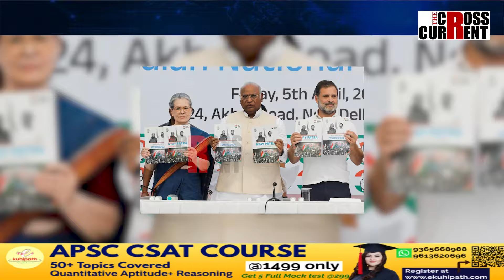ইস্তাহাৰ নহয়, ন্যায় পত্ৰৰ জৰিয়তে দিব ন্যায় কংগ্ৰেছে !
ইস্তাহাৰ নহয়, ন্যায় পত্ৰৰ জৰিয়তে দিব ন্যায় কংগ্ৰেছে ! ২৫ লাখৰ স্বাস্থ্য বীমা! চাকৰিৰ আৱেদন বিনামূলীয়া! নাথাকিব GST ৰ বোজা! কিন্তু দিব কোনে? জানিবলৈ চাওক আমাৰ এই প্ৰতিবেদন-